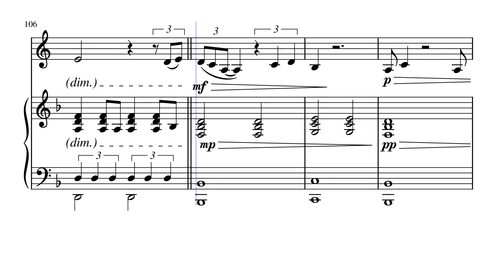The End Of The World French Horn Sheet Music